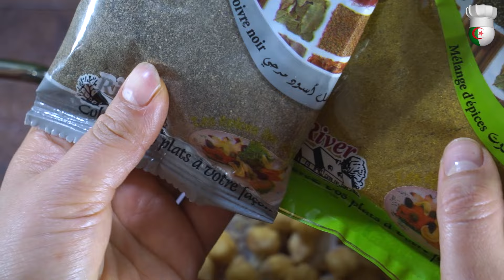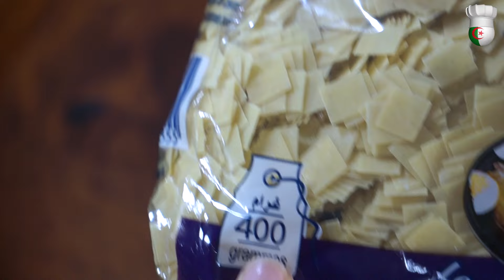التريدة الجزائرية التقليدية على طريقتي 👌 تريدة بمرق أبيض trida sauce blanche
وصفة شخشوخة التريدة الجزائرية بالدجاج و كرات اللحم الوصفة التقليدية على طريقتي أقدمها لكم انا السيدة نور من مطبخ شهيوات جزائرية 👍 recette chakhchoukha trida algérienne
أتمنى مشاهدة الفيديو كاملا حتى تنجح معكم الوصفة ، كاينة خطوات ضرورية لازم نعملوهم